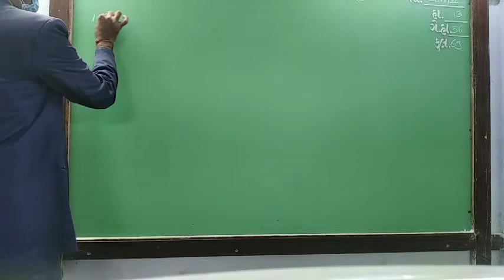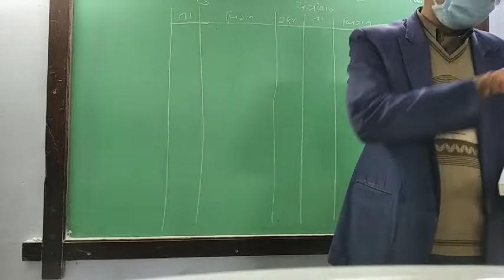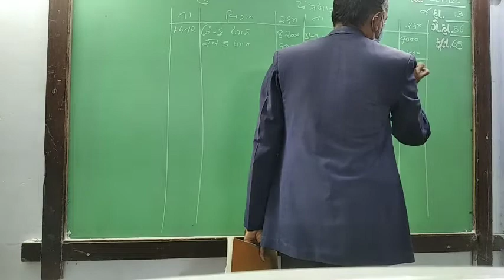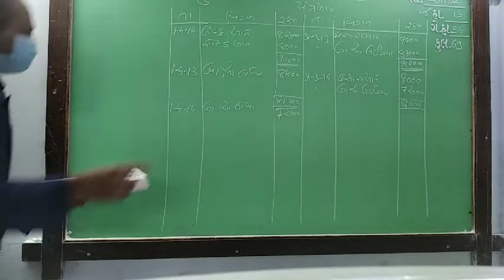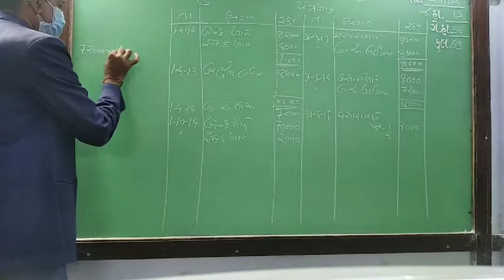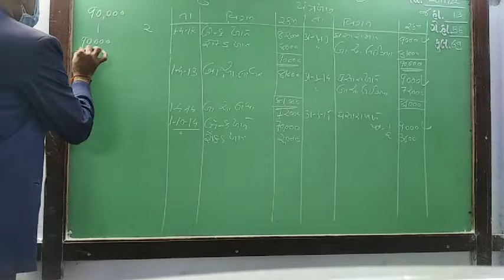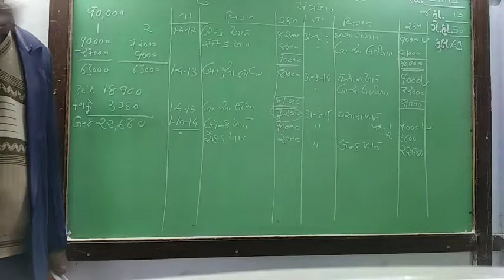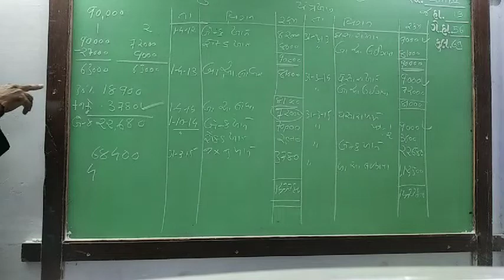GUJ MED STD 11 SUB ACC CH 2 REVI